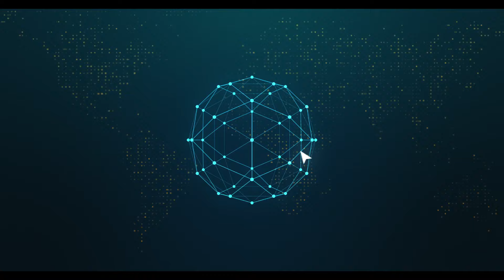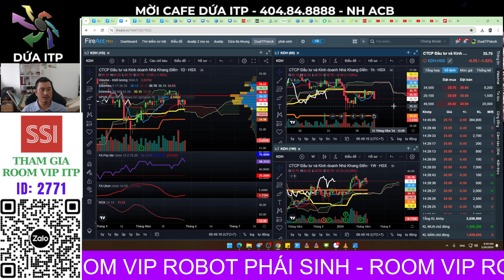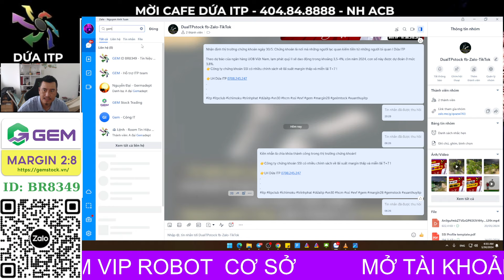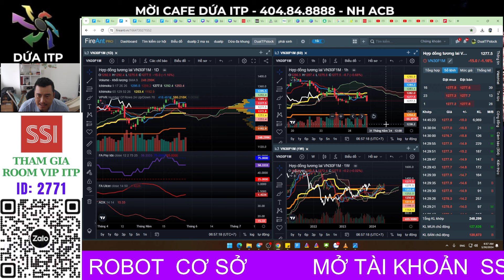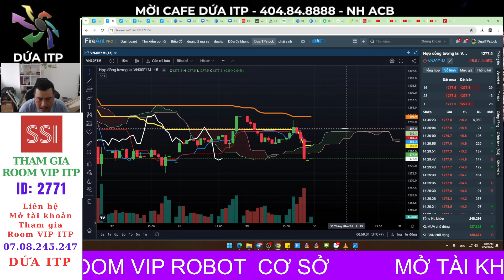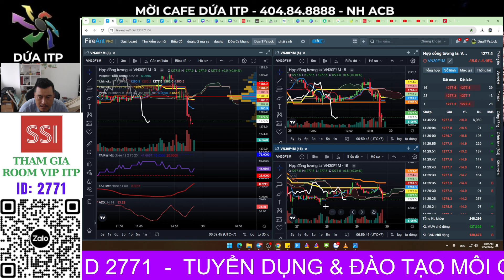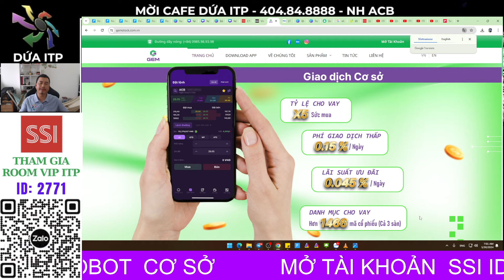Nhận định thị trường chứng khoán hàng ngày | Phân tích vnindex, cổ phiếu tiềm năng hôm nay I Dứa ITP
👉 Tham gia  Cộng Đồng Mua 1 Bán 10 hỏi đáp hàng ngày miễn phí : Quét QR

Với bối cảnh Mỹ thoát khỏi vỡ nợ và Dowjones tăng mạnh, việc Vnindex vượt cản 1092 để hướng về đỉnh cũ 1124, Vnindex xác định xu hướng tăng mới trong năm 2023 vào ngày 6/6 - Cơ hội lớn nhất năm 2023 để đón Siêu Sóng chứng khoán năm 2023. Vnindex ngày 18/7 đã xác nhận xu hướng tăng mạnh và đã tiến đến 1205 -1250 trong thời gian qua.  Vnindex đã xác nhận tín hiệu đảo chiều xu hướng, tại khu vực 1250 nơi nhiều NĐT trung hạn bị mắc kẹt cú ' Sập 2022 sau khi bắt đáy ở 1250" sẽ tìm cơ hội thoát hàng. Thị trường có nguy cơ điều chỉnh về 1145 và mới đi lên lại 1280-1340 ? Ngày 1/10 Dứa ITP chia sẻ Nghịch lý triển vọng kinh tế, GDP tăng nhưng VN - index sẽ giảm 100 điểm về 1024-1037? Tháng 8/2024 vnindex sẽ quay lại đỉnh cũ 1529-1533.